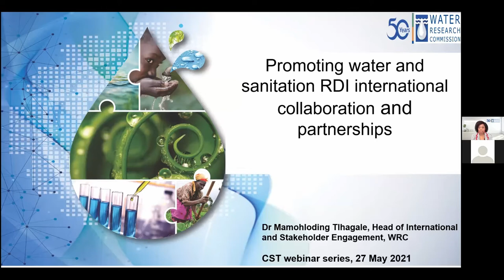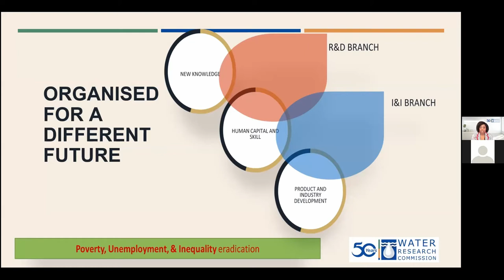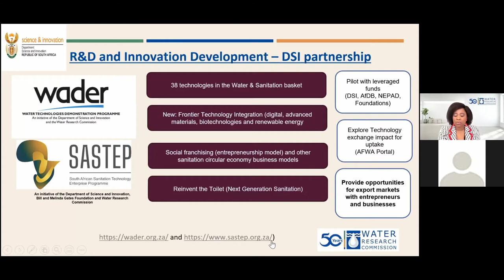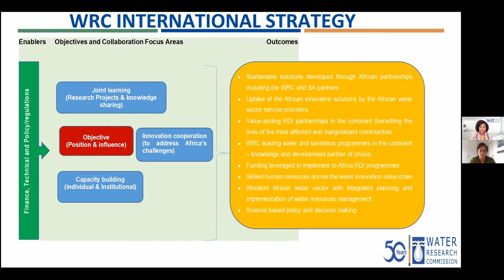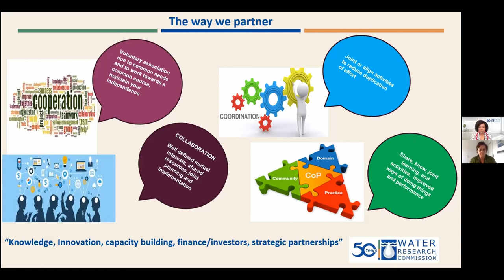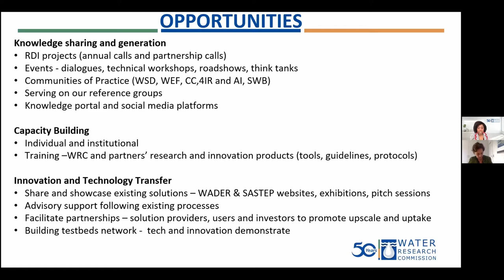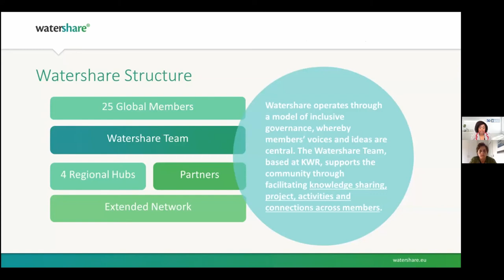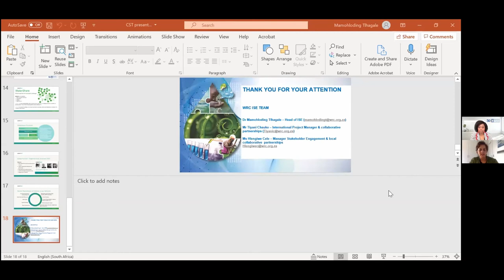Promoting international collaboration: Water and sanitation research, development and innovation.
Webinar held on Thursday, May 27th from 13:00-14:00 (Standard South African Time)

Presenter: Dr Mamohloding Tlhagale (Head of International and Stakeholder Engagement, WRC)
Host: Rika Preiser (CST)

Dr Mamohloding Tlhagale is the Head of International and Stakeholder Engagement at the Water Research Commission (WRC) of South Africa with the broad responsibility of driving the WRC International and Stakeholder Engagement Strategies ensuring integration and value add in the WRC business. Prior to joining the WRC, Dr Tlhagale was the Director for Strategic Partnerships at the Department of Science and Innovation (DSI) where her role was to establish strategic partnerships and leverage international resources to strengthen South Africa’s science and technology capacities. Before her career took a turn to international relations and strategic partnerships, Dr Tlhagale practiced as a Medical Scientist and lectured at the Sefako Makgatho Health Sciences University.

Dr Tlhagale’s expertise includes, programme and project management, policy development and implementation, international relations and partnerships, stakeholder engagement and management and management of technology and innovation. Dr Tlhagale enjoy serving as an adjudicator for the South African Technology Top 100 (TT100) awards since 2014 and will from 2021 also be adjudicating the water prize for the National Science and Technology Forum (NSTF) awards. Both awards are aimed at recognising South African research and innovation excellence.

Video: GRYS